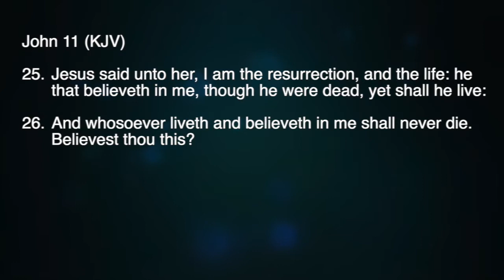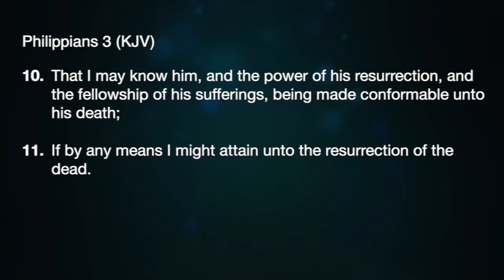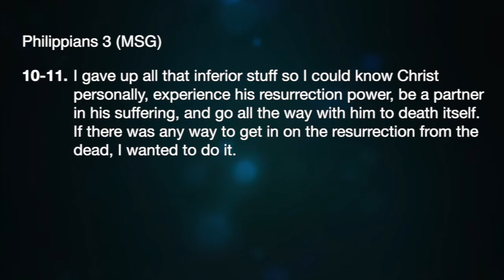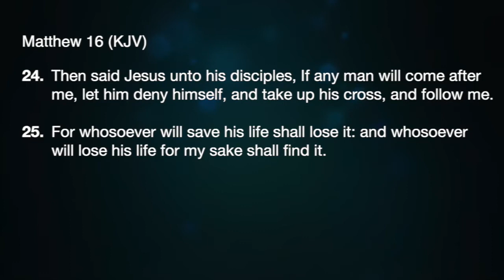Watch Word: April 2021 - The Month of 'His Resurrection'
A message from Pastor Bioye Segun. Be blessed as you listen.